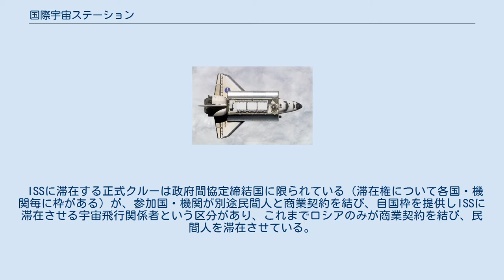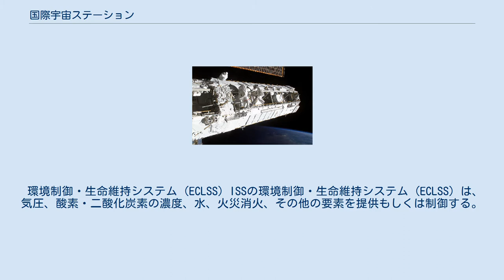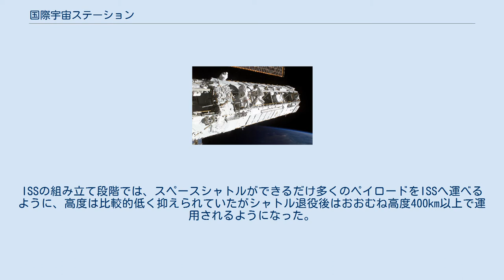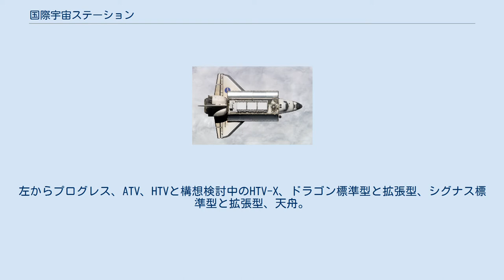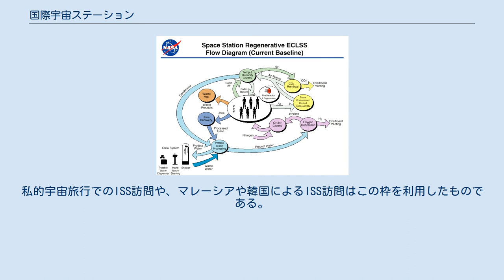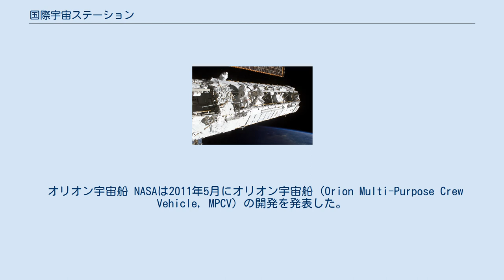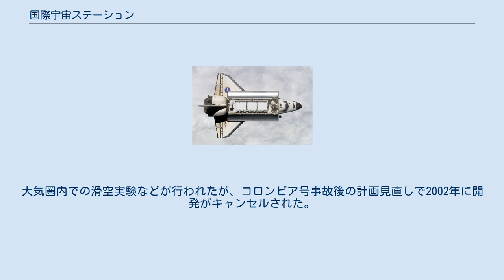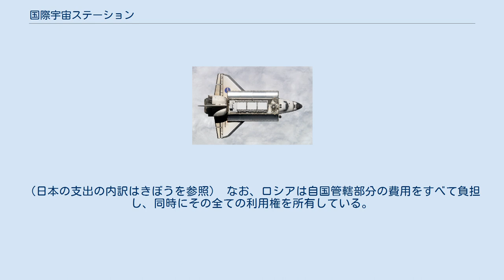国際宇宙ステーション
CGによる完成予想図。
 国際宇宙ステーション（こくさいうちゅうステーション、英: International Space Station、略称：ISS、仏: Station spatiale internationale、略称：SSI、露: Междунаро́дная косми́ческая ста́нция、略称：МКС）は、アメリカ合衆国、ロシア、日本、カナダ及び欧州宇宙機関 (ESA) が協力して運用している宇宙ステーションである。
地球及び宇宙の観測、宇宙環境を利用した様々な研究や実験を行うための巨大な有人施設である。
地上から約400km上空の熱圏を秒速約7.7km（時速約27,700km）で地球の赤道に対して51.6度の角度で飛行し、地球を約90分で1周、24時間で約16周する。
なお、施設内の時刻は、協定世界時に合わせている。
 1998年11月20日から軌道上での組立が開始され、2011年7月に完成した。
当初の運用期間は2016年までの予定であったが、アメリカ、ロシア、カナダ、日本は少なくとも2024年までは運用を継続する方針を発表もしくは決定している。
運用終了までに要する費用は1540億USドルと見積もられている（詳細は費用を参照）。
 国際宇宙ステーションの開発は、1988年9月に締結された日米欧の政府間協定により着手された。
1998年にはロシア、スウェーデン、スイスを加えた国際宇宙ステーション協定が署名され、これによりISS計画の参加国は、アメリカ、ロシア、カナダ、日本、欧州宇宙機関(ESA)加盟の各国（ベルギー、デンマーク、フランス、ドイツ、イタリア、オランダ、ノルウェー、スペイン、スウェーデン、スイス、イギリス）の15カ国となっている。
これとは別に、ブラジル宇宙機関がアメリカと二国間協定を結んで参加している。
また、イタリア宇宙機関はESAを通じてだけでなく、NASAとの直接契約で多目的補給モジュールを開発している。
 中国はISSの参加を打診したことはあるものの、独自の宇宙ステーションである「天宮」を開発中である。
インドもISSへの参加を希望するも他の参加国の反対に遭ったため、独自の宇宙ステーションの建設を決定した。
 国際宇宙ステーション計画が最初に持ち上がったのは、1980年代初期の米大統領のレーガンによる冷戦期における西側諸国の宇宙ステーション「フリーダム計画」である。
この計画は、西側の結束力をアピールしてソビエト連邦に対抗する政治的な意図が非常に強いものであった。
搭乗人数は出資比率によって定められたが、米国、欧州、カナダ、日本の飛行士がそれぞれ、必ず年間を通して滞在できることになっていた。
しかし、米国や欧州の財政難、スペースシャトル「チャレンジャー」の爆発事故、続く冷戦終結による政治的アピールの必要性低下によって計画は遅々として進まなかった。
計画は「アルファ」に変更、ステーションの規模も大幅に縮小され、米国を含めて搭乗人数を削減し、各国の滞在期間も短縮した。
 一方、ソ連は「サリュート」に続く宇宙ステーション「ミール」による宇宙滞在を実現していたが、1991年末のソビエト連邦の崩壊による混乱と財政難で、ミールは宇宙空間で劣化した。
米国はロシアを取り込む目的もあって、アルファとミール（ミール2）を統合する計画を持ちかけたが、ロシアは新しいモジュール「ザーリャ」他を打ち上げる意欲を示した為、完全な新型宇宙ステーションとしてISS計画が開始された。
しかし、ISS計画ではロシアの発言力が非常に大きくなり、常時ロシア人飛行士が滞在することとなった為、日欧加飛行士の滞在期間や搭乗人数は増加しなかった。
 1998年にロシアが製造したザーリャモジュールが打ち上げられてISSの建設が開始されたが、2003年にスペースシャトル「コロンビア」の空中分解によって建設は一時中断し、その後の調整で建設規模が縮小、米露はともかく、日欧加の飛行士がどれだけ滞在できるかは未知数となった。
 ISSに滞在するクルーは当初は3人、コロンビア号事故後しばらくは2人であったが、2009年5月29日からは6人に増加された。
 ISSに滞在する正式クルーは政府間協定締結国に限られている（滞在権について各国・機関毎に枠がある）が、参加国・機関が別途民間人と商業契約を結び、自国枠を提供しISSに滞在させる宇宙飛行関係者という区分があり、これまでロシアのみが商業契約を結び、民間人を滞在させている。
 国際宇宙ステーションの構造物...